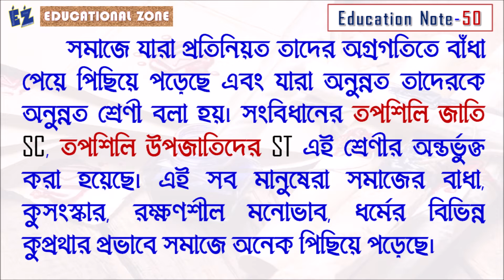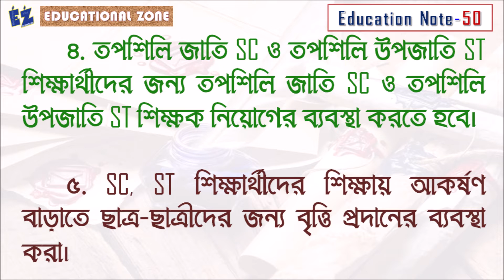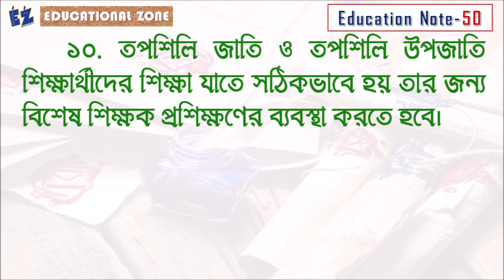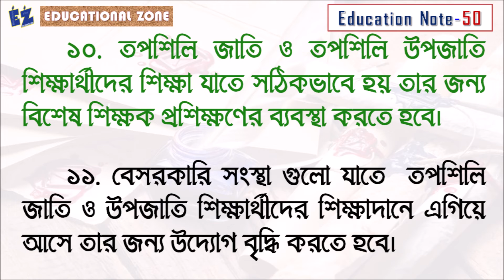অনুন্নত শ্রেণীর উন্নতির জন্য U.N.Dhebar ইউ.এন. ধেবরের সভাপতিত্বে গঠিত কমিশনের সুপারিশ গুলো কি কি ছিল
অনুন্নত শ্রেণীর উন্নতির জন্য U.N.Dhebar ইউ.এন. ধেবর এর সভাপতিত্বে গঠিত কমিশনের সুপারিশ গুলো কি কি ছিল ?

ইউ এন ডেবার (২১ সেপ্টেম্বর ১৯০৫ - ১১ মার্চ ১৯৭৭) একজন ভারতীয় স্বাধীনতা কর্মী ছিলেন। যিনি পরে ১৯৪৮ থেকে ১৯৫৪ সাল পর্যন্ত সৌরাষ্ট্র রাজ্যের মুখ্যমন্ত্রী এবং ১৯৫৫ থেকে ১৯৫৯ পর্যন্ত ভারতীয় জাতীয় কংগ্রেসের সভাপতি ছিলেন। ১৯৬২ সালে তিনি রাজকোট থেকে তৃতীয় লোকসভায় নির্বাচিত হয়েছিলেন। ১৯৭৩ সালে, তিনি পদ্ম বিভূষণ পুরষ্কারে ভূষিত হন।

ইউ এন ডেবার জন্ম ১৯ শে সেপ্টেম্বর, ১৯০৫ সালে জামনগর থেকে এগার মাইল দূরে গঙ্গাজালার গ্রামে। বিশ্ববিদ্যালয় শিক্ষার পর তিনি আইনজীবী হিসাবে আইনি অনুশীলন শুরু করেন। মহাত্মা গান্ধীর প্রভাবে তিনি ১৯৩৬ সালে তার আইনি পেশা ছেড়ে ভারতীয় স্বাধীনতা আন্দোলনে যোগ দেন।

তিনি ১৯৩৬ সালে রাজকোট মিল কামদার মন্ডলের সভাপতি, ১৯৩৭–৩৮ সালে কাঠিয়াওয়ার পলিটিকাল কনফারেন্সের সেক্রেটারি এবং ১৯৩৮-৩৯ সালে রাজকোট প্রজা মন্ডলের সভাপতি হিসাবে দায়িত্ব পালন করেন।

প্রথমদিকে ১৯৩৩-৩৯ ও ১৯৪১-এর সময় দুটি সংক্ষিপ্ত মন্ত্রের জন্য এবং পরে ১৯৪২-৪৫ পর্যন্ত ভারত ছাড়ো আন্দোলনের সময় তিন বছরের জন্য তিনি তিনবার বন্দী ছিলেন। স্বাধীনতা অর্জনের সময়, ইউ এন ডেবার কাথিয়াবাড় রাজ্য রাজ্যগুলিকে ভারতীয় ইউনিয়নে সংহতকরণ এবং সংযুক্ত কাথিয়াবাড় রাজ্য গঠনের ক্ষেত্রে বিশিষ্ট ভূমিকা পালন করেছিলেন, পরবর্তীকালে এর নামকরণ করা হয় সৌরাস্ট্র রাজ্য। ইউ এন ডেবার ১৯৪৮ সালে সৌরাষ্ট্ররাষ্ট্র রাজ্যের মুখ্যমন্ত্রী নিযুক্ত হন এবং ১৯৫৪ সাল পর্যন্ত দায়িত্ব পালন করেন। তিনি সৌরাষ্ট্রের প্রগতিশীল ভূমি সংস্কার আইন প্রবর্তনের জন্য দায়বদ্ধ ছিলেন।

ইউ এন ডেবারকে জাতীয় রাজনীতিতে জওহরলাল নেহেরু নিয়ে এসেছিলেন। ইউ এন ডেবার ভারতীয় জাতীয় কংগ্রেসের সভাপতি নির্বাচিত হয়েছিলেন এবং ১৯৫৫ থেকে ১৯৫৯ সাল পর্যন্ত তিনি চার বছরের মেয়াদে অধিষ্ঠিত ছিলেন। সভাপতি হিসাবে তাঁর প্রথম কাজটি ছিল কংগ্রেসের শীর্ষস্থানীয় নেতাদের একত্রিত করার সিদ্ধান্ত নেওয়া যে তারা কীভাবে জাতির পক্ষে সর্বোত্তমভাবে সেবা দিতে পারে। ইউ এন ডেবার দক্ষিণ আফ্রিকার বর্ণবাদবিরোধী লড়াইয়ের আগ্রহী সমর্থক ছিলেন। ইউ এন ডেবার দক্ষিণ আফ্রিকার ভারতীয় কংগ্রেসকে মহাত্মা গান্ধী এবং ভারতের স্বাধীনতার লড়াইয়ের পদক্ষেপগুলি অনুসরণ করতে উত্সাহিত করেছিলেন। তিনি বারবার অহিংসা ও ঐক্যের উপায়গুলি কেবল নিজের মধ্যেই নয়, "আপনার আফ্রিকান ভাই এবং অন্য সকল" এর মধ্যেও উত্সাহিত করেছিলেন। তিনি আরও ভবিষ্যদ্বাণী করেছিলেন যে তাদের কাজ "প্রাথমিক মানবাধিকারের জন্য শান্তিপূর্ণ সংগ্রামকে খুব শীঘ্রই একটি সফল পরিণতি নিয়ে আসবে।"

ইউ এন ডেবার ১৯৬০-–৬১-এ তফসিলি অঞ্চল এবং তফসিলি উপজাতি কমিশনের চেয়ারম্যান হিসাবে দায়িত্ব পালন করেছিলেন। ১৯৬২ সালে তিনি রাজকোট থেকে তৃতীয় লোকসভায় নির্বাচিত হয়েছিলেন। ইউ এন ডেবার সামাজিক ও শিক্ষামূলক পরিষেবাগুলি সরবরাহ করে এমন বেশ কয়েকটি প্রতিষ্ঠানের সাথে যুক্ত ছিলেন। ১৯৭৩ সালে তিনি পদ্মবিভূষণ ভূষিত

ইউ এন ডেবার ৭২ বছর বয়সে ১৯৭৭ সালের ১১ মার্চ মারা যান।

Address: » 🌤🛰🌤
Name: DEBARSHI DEBNATH
VILL: BHANGNI PART-2,
PO: NIGAMNAGAR,
PS: DINHATA,
DIST.: COOCH BEHAR
PIN: 736169